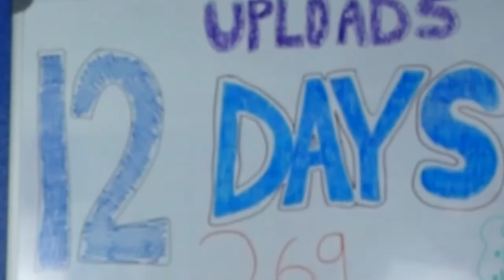I CALLED A STUDIO TRICKSHOT! (BO2 Trickshotting!)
13 Likes Would Make My Day!

MY LINKS!